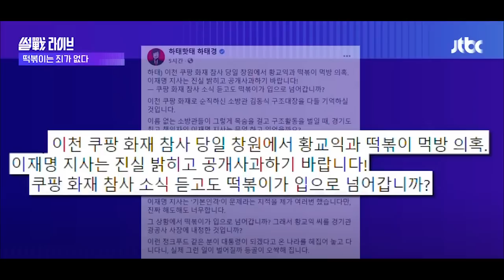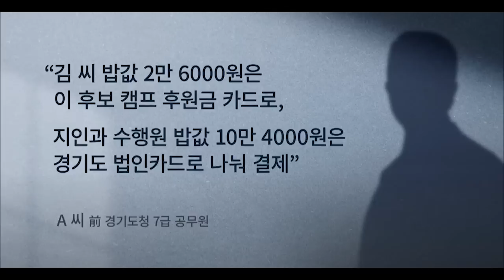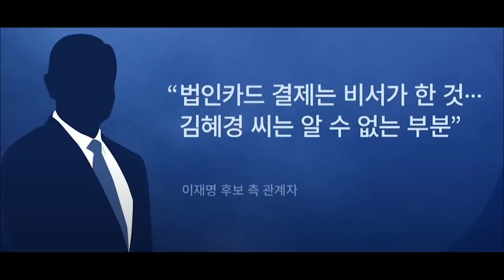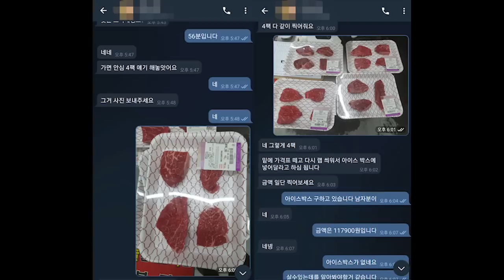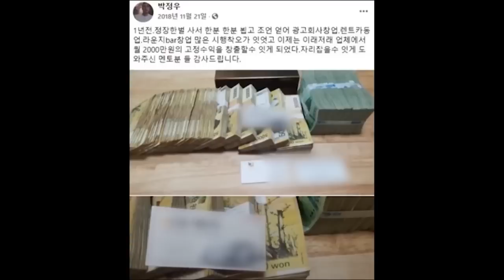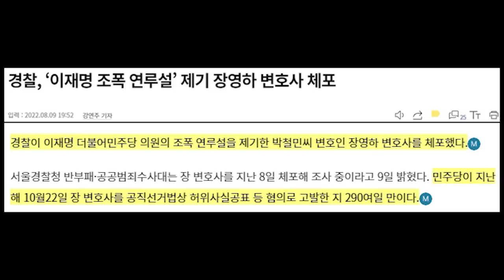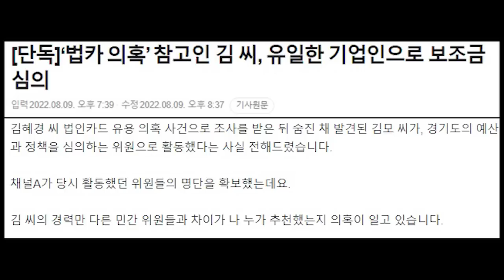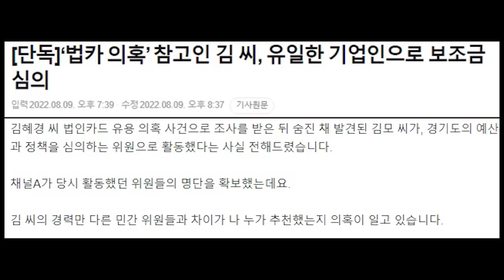이재명은 재난에 강하다? 과거 행적 논란 살펴 보니... ㅣ 경찰 김혜경 소환 ㅣ ‘이재명 조폭 연루설’ 제기 변호사 체포